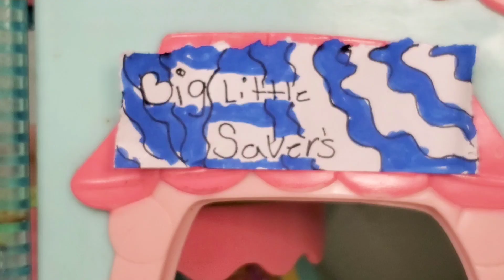LPS|| Grocery store {Funny Skit}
Hey loves thank you so much for 300 subscribers💖 you guys are amazing. I hope you all enjoyed this skit that I put together i love you all and will see you soon🤗